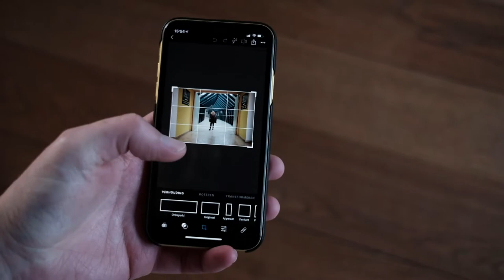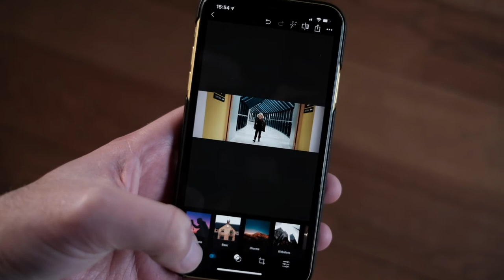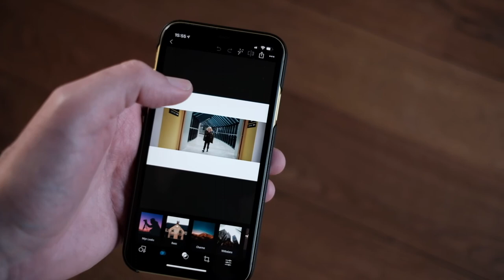Panorama van enkele foto maken met FujiFilm (of andere) camera en Photoshop Express (geen merge)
De beste feature van de FujiFilm GFX digitale middenformaat camera's heb ik altijd de 65:24 crop ratio gevonden. Waar je bij de X-series beperkt bent tot crop ratio's voor in camera opnamen van 1:1, 3:2 en 16:9 doet GFX daar ook nog die panorama van 65:24 bovenop.

In die crop fotografeer je anders en werk je vooral met de ruimte in de breedte. uiteindelijk hou je maar de helft van de sensor over. Voor de 50 mp sensors van de GFX serie is dat dus nog altijd 25 mp.

Door een deel van het display af te plakken bekom ik bijna hetzelfde resultaat. Ik kan namelijk de kadrering maken waar ik dan achteraf tot ga bijsnijden. De info die ik daardoor mis op het scherm is nog wel in de zoeker zichtbaar.

Voor het bijsnijden moest ik op de telefoon trouwens nog op zoek naar een app waar je een ratio zelf kunt kiezen of er meer presets zijn dan de meest voorkomende opties. Dat bleek ik te vinden in de Photoshop express app van Adobe. Daar komt de preset "Omslag Facebook Profiel" op enkele pixels na overeen met die crop.